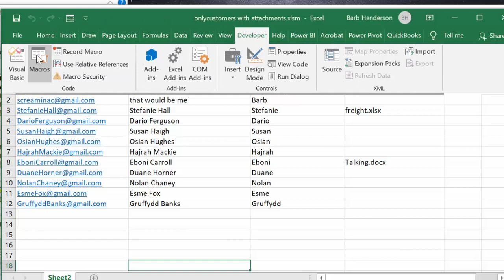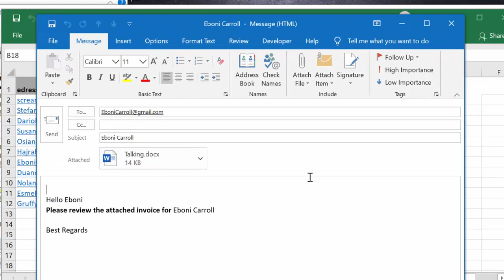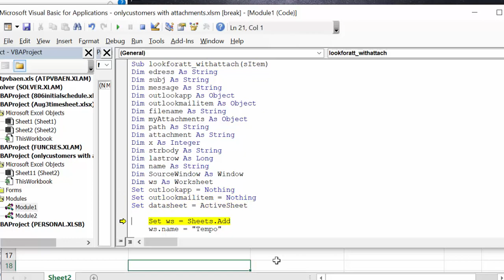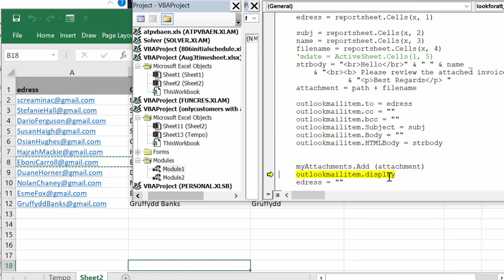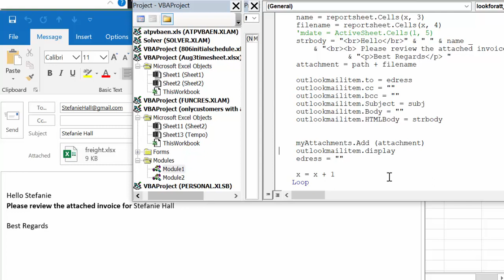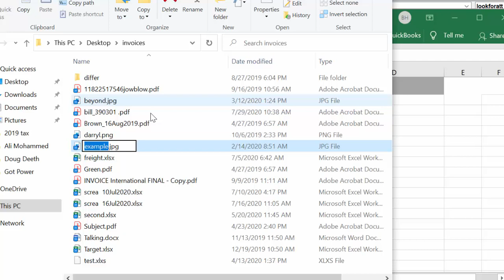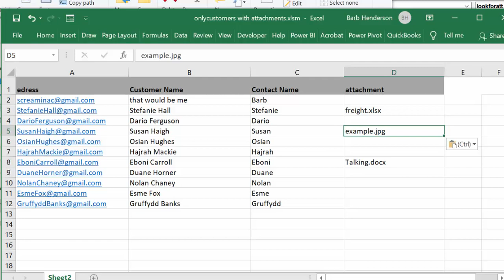Send email to only those with attachments from Excel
Send email to only those with attachments from Excel.  Maintain a customer list and add attachments when you would like to invoice them.  The script will only send out emails to those that have attachments.

code
Sub findfolder()
Dim newpath As String
Dim fldr As FileDialog
    Dim sItem As String
    Set fldr = Application.FileDialog(msoFileDialogFolderPicker)
    With fldr
        .Title = "Select a Folder"
        .AllowMultiSelect = False
        .InitialFileName = Application.DefaultFilePath
        If .Show symbol for not equal -1 Then GoTo NextCode
        sItem = .SelectedItems(1)
    End With
NextCode:
    GetFolder = sItem
    Set fldr = Nothing
Call lookforatt_withattach(sItem)
End Sub

Sub lookforatt_withattach(sItem)
Dim edress As String
Dim subj As String
Dim message As String
Dim outlookapp As Object
Dim outlookmailitem As Object
Dim filename As String
Dim myAttachments As Object
Dim path As String
Dim attachment As String
Dim x As Integer
Dim strbody As String
Dim lastrow As Long
Dim name As String
Dim SourceWindow As Window
Dim ws As Worksheet
Set outlookapp = Nothing
Set outlookmailitem = Nothing
Set datasheet = ActiveSheet

    Set ws = Sheets.Add
    ws.name = "Tempo"
    Set reportsheet = Sheets("Tempo")
    datasheet.Select
lastrow = ActiveSheet.UsedRange.Rows.Count

 x = 2
For x = 2 To lastrow

    If Cells(x, 4) symbol for not equal "" Then
    Range(Cells(x, 1), Cells(x, 4)).Copy
    reportsheet.Select
    Range("A200").End(xlUp).Offset(1, 0).PasteSpecial xlPasteFormulasAndNumberFormats
    datasheet.Select

    End If
Next x
    datasheet.Select
    x = 2
Do While reportsheet.Cells(x, 1) symbol for not equal ""
    Set outlookapp = CreateObject("Outlook.Application")
    Set outlookmailitem = outlookapp.createitem(0)
    Set myAttachments = outlookmailitem.Attachments
    'deifine your path for the attachment

     path = sItem & "\"
    'path = "C:\Users\screa\OneDrive\Desktop\invoices\"
    edress = reportsheet.Cells(x, 1)

    subj = reportsheet.Cells(x, 2)
    name = reportsheet.Cells(x, 3)
    filename = reportsheet.Cells(x, 4)
    'mdate = ActiveSheet.Cells(1, 5)
    strbody = "br Hello /br" & " " & name _
        & "br b Please review the attached invoice for/b /br" & " " & subj _
                & " p Best Regards /p "
    attachment = path + filename

    outlookmailitem.to = edress
    outlookmailitem.cc = ""
    outlookmailitem.bcc = ""
    outlookmailitem.Subject = subj
    outlookmailitem.Body = ""
    outlookmailitem.HTMLBody = strbody

    myAttachments.Add (attachment)
    outlookmailitem.display
    edress = ""

   Loop
   Application.DisplayAlerts = False
   Sheets("Tempo").Delete
   Application.DisplayAlerts = True
   'clear your fields
Set outlookapp = Nothing
Set outlookmailitem = Nothing
End Sub

easyexcelanswers